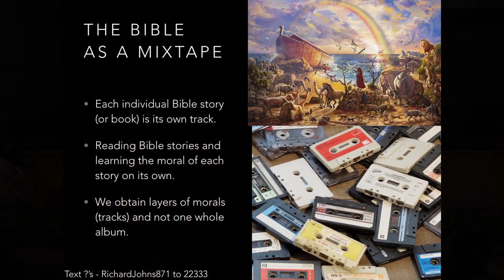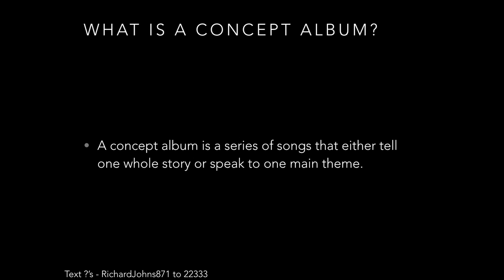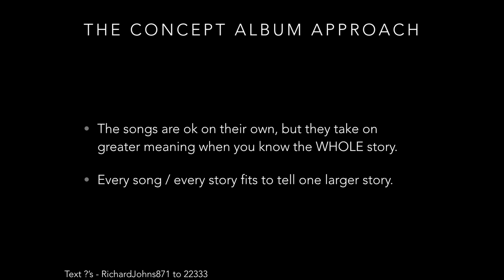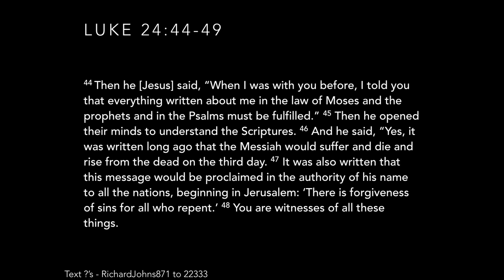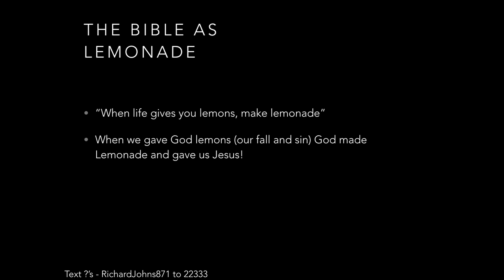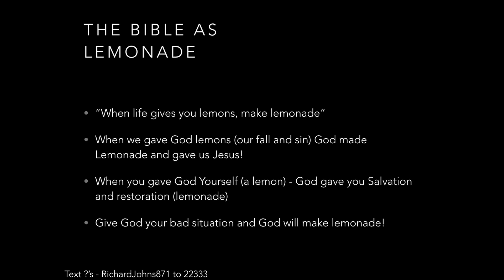"The Bible: A Mixtape or Concept Album?" - Pastor Ricky Johnson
Is the Bible a Mixtape or a Concept album? Pastor Rick's message touches on how we should read and understand the Bible.